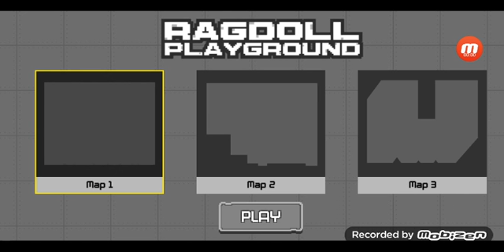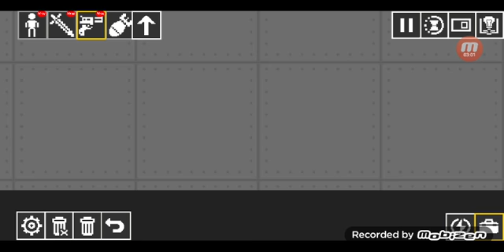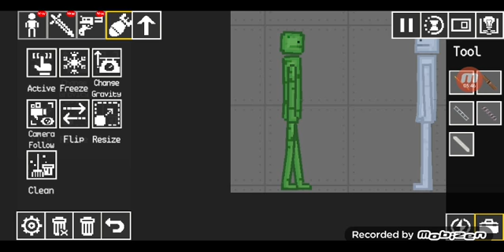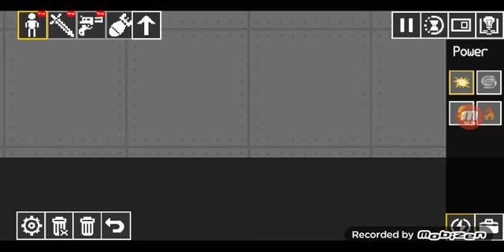ВЫЛОЖИЛ ПОЛНЫЙ КРИНЖ